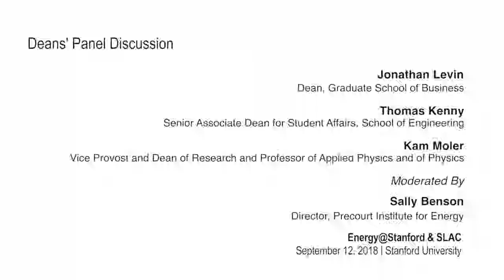Deans' Panel | Energy @ Stanford & SLAC 2018